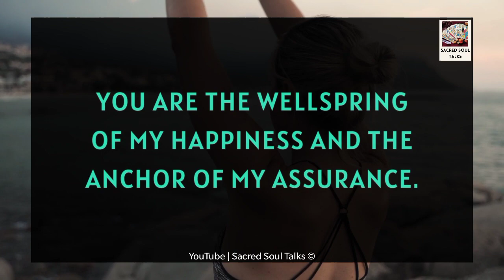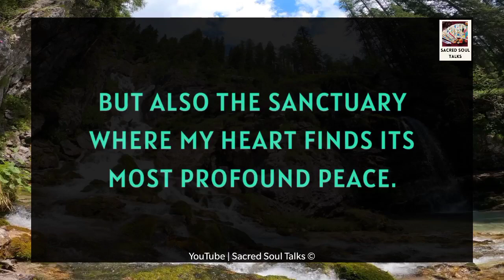I CRAFTED This Message WITH YOU In MIND! ❤️✨💞📝🫂🍥👰💕 19 November 2023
RELATED QUERRIES :
dm tarot
twin flame channeled messages
dm df